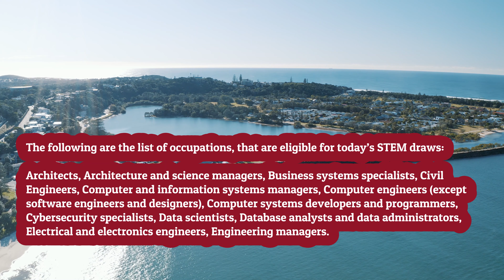GOOD NEWS | Canada Immigration: Back 2 Back Surprise Express Entry Draws | STEM | Francophone | IRCC